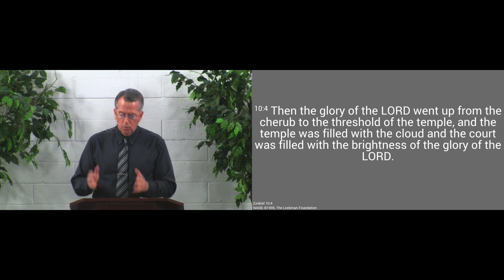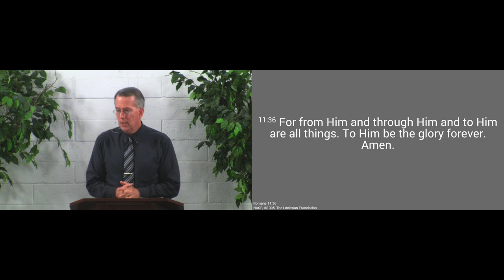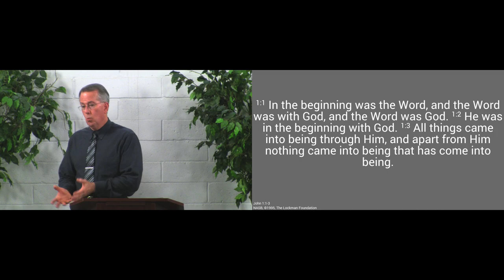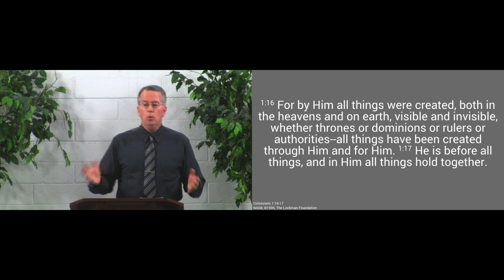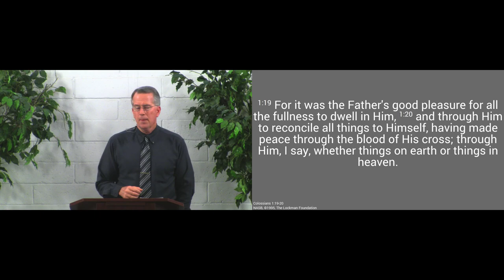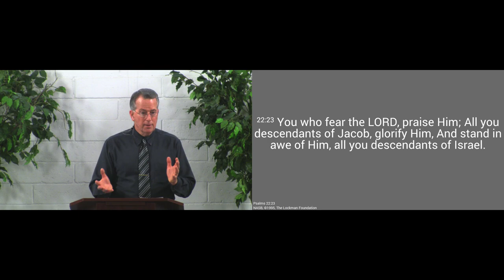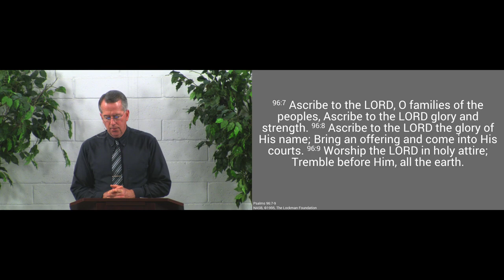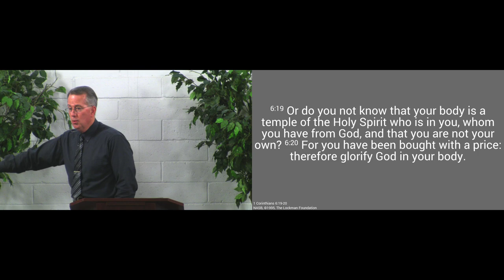170409am - God Made Us for His Glory - Romans 11:36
God made us for His glory, and so we should devote our lives to giving Him glory and helping others to do the same.